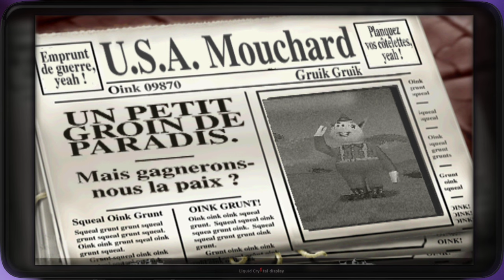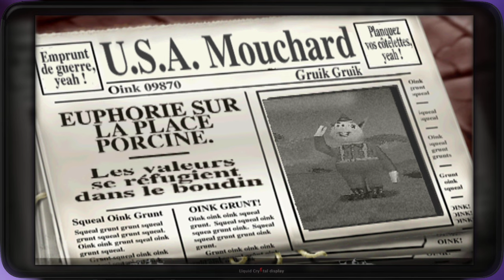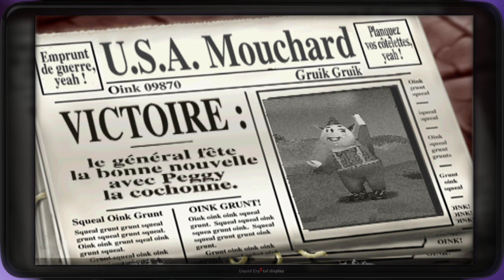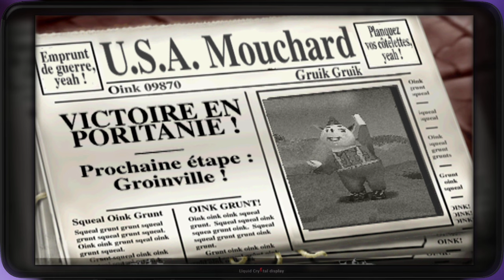Les cochons de guerre : Poritanie (PS1)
On s'attaque à la deuxième ile , la Poritanie !